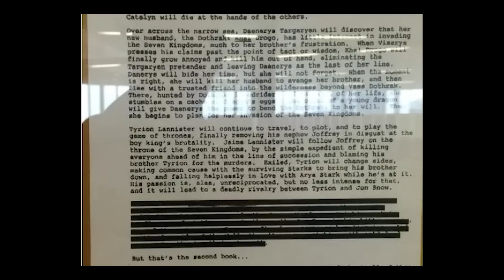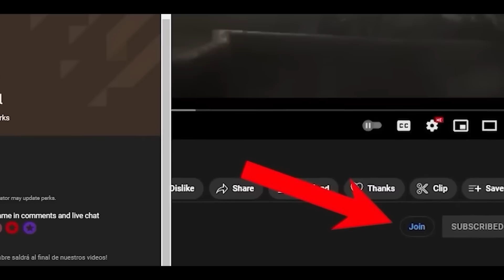SNOW 2023: Jon's Revenge! REVEALED! Game of Thrones Sequel!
the first season begins fifteen years after "Robert's rebellion", with which Robert Baratheon expelled the Targaryen from the Iron Throne and proclaimed himself ruler of Westeros. Some time later, and after the sudden death of the Hand of the King, Jon Arryn, Robert invites his friend Eddard "Ned" Stark - Lord of Winterfell - to assume the vacant office. The latter accepts and, as soon as he arrives in King's Landing -the capital of Westeros and seat of the Iron Throne-, he discovers the truth behind a series of intrigues and conspiracies involving other noble families and related to the Arryn tragedy. However, when Robert also dies suddenly, the Lannisters reclaim power and execute Stark to prevent the spread of their investigations. These events unleash a war between the kingdoms.